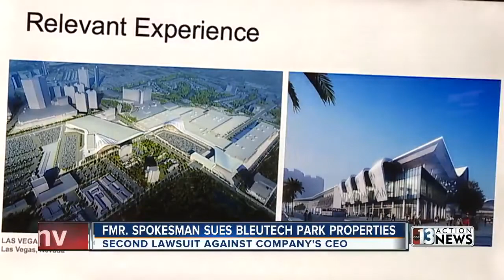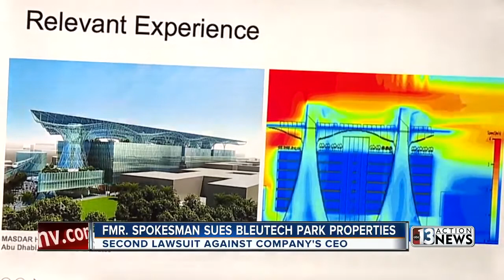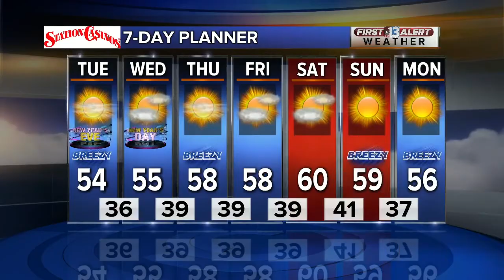13 Action News Latest Headlines | December 31, 4am